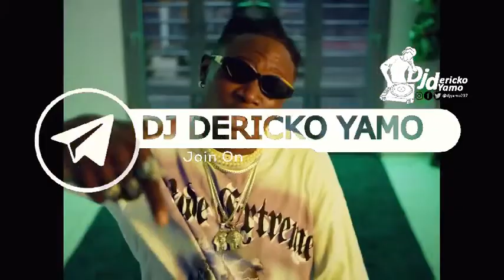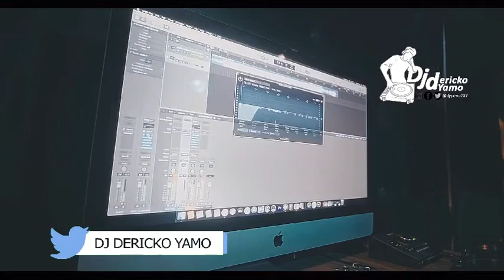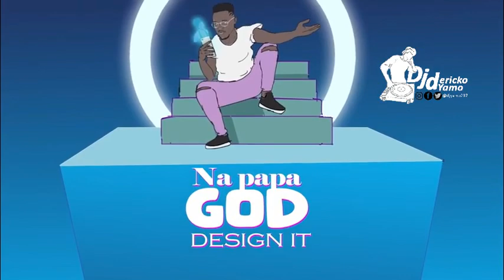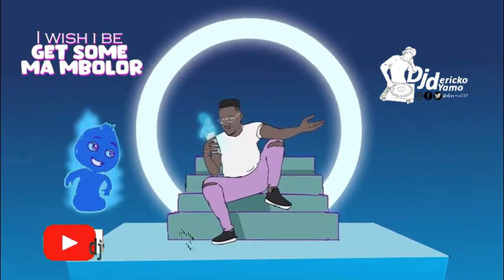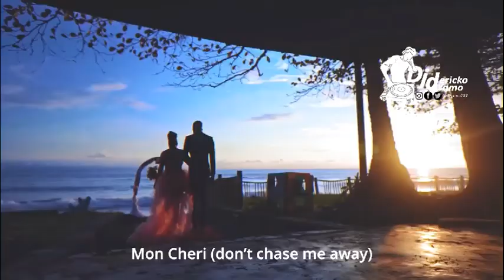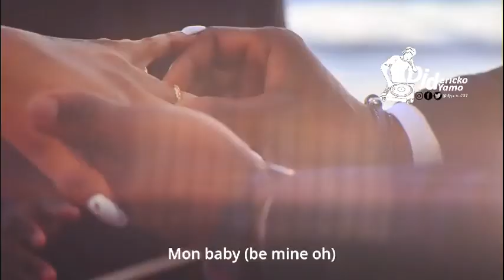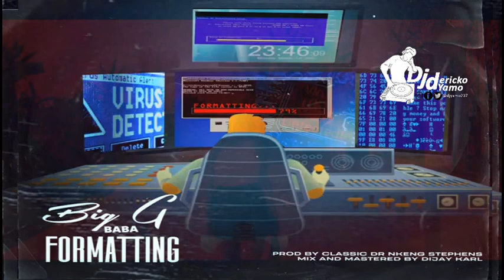MIXTAPE : Best songs in Cameroon February 2022 Mixtape by Dj Dericko Yamo (djyamo237)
follow me all social media as djyamo237
Best Cameroon songs Mixtape 2022 ( released in January & February) hosted by Dj Dericko Yamo ,
So much music was released last month February 2022, ranging from albums, Extended play (EP) and singles but we tried our best to keep track of your most loved songs.

You all know it’s a tradition to us at Kimbi blog to give you a recap of the top 30 songs of the month as a mixtape. We compiled top 30 songs that were hot in the month of February for you and our official Disc jockey Dj Dericko never disappoints.

download mixtape audio